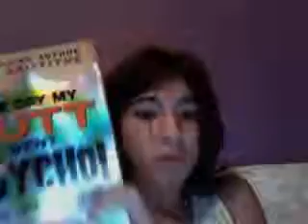Re: BOOKS are SEXY!